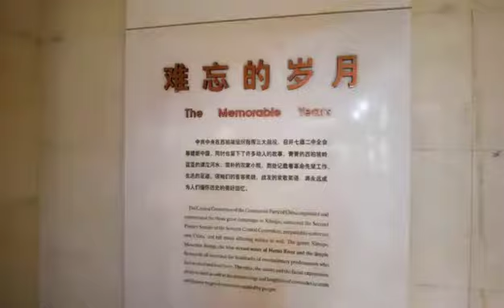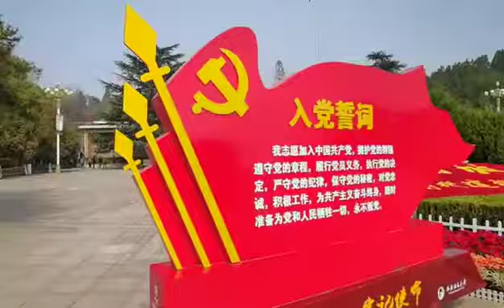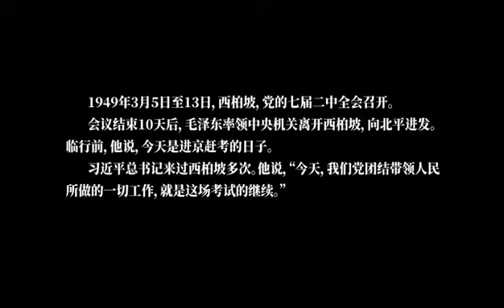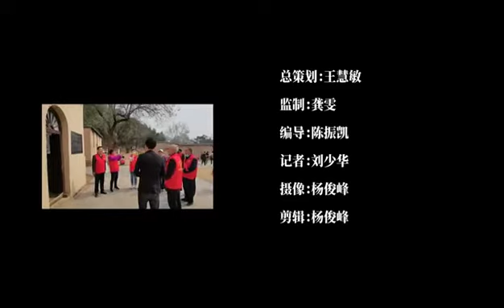西柏坡，中共七届二中全会在这里召开，“赶考”从这里出发——【来这里打卡（2）】这张考卷，历史给出了答案。海外綱日本マルチメディアセンター